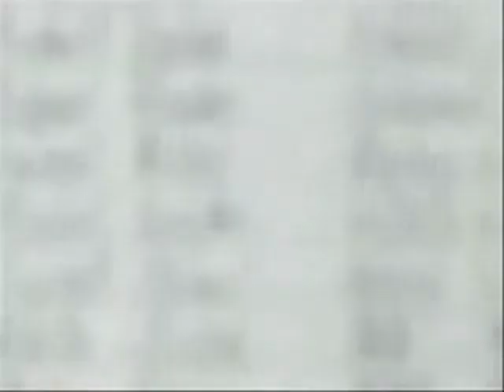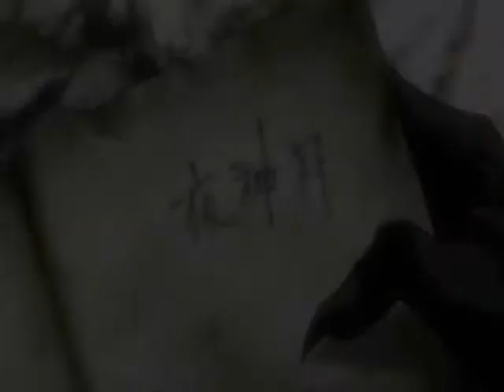A halál ideje by Zakuro & Honoka [AMV]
Informations

Title: A halál ideje
Creator: Zakuro & Honoka
Year: 2010